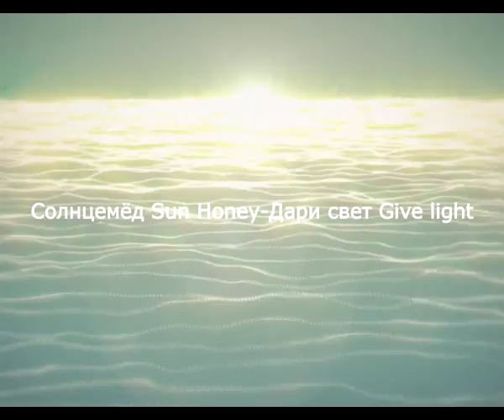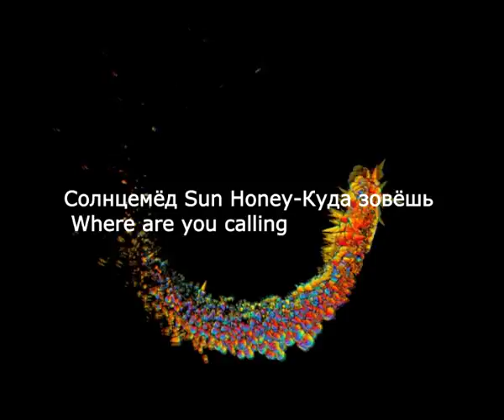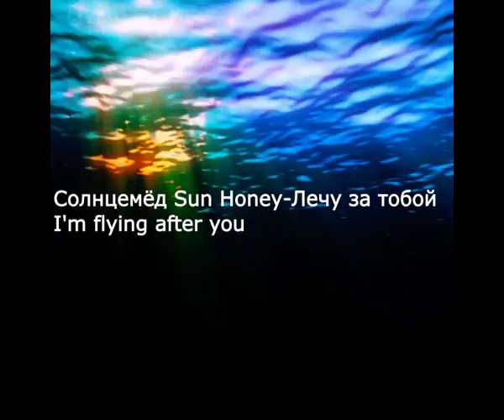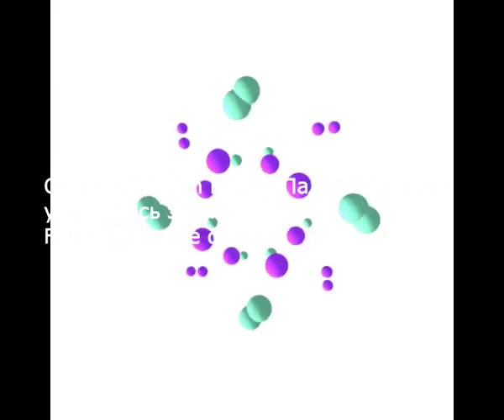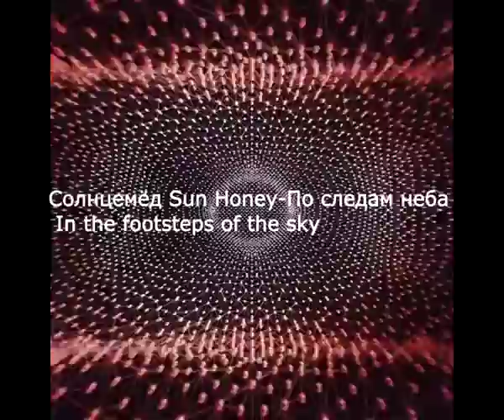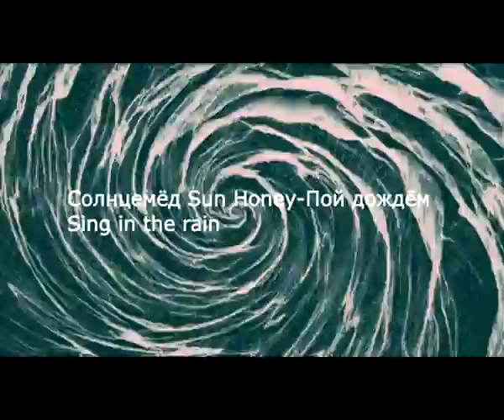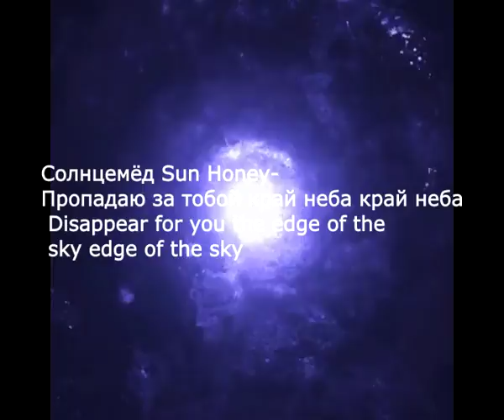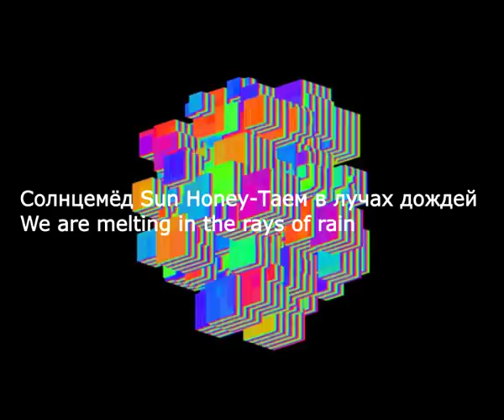Солнцемёд Sun Honey Album Song